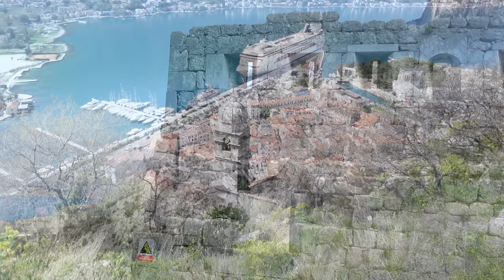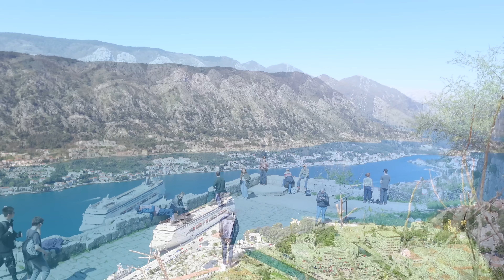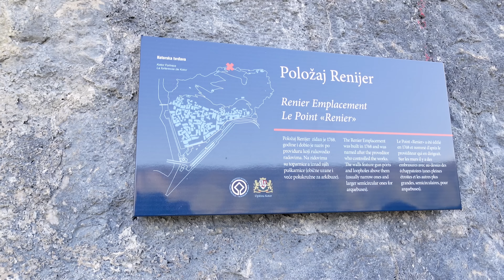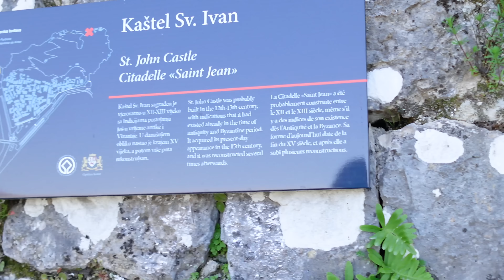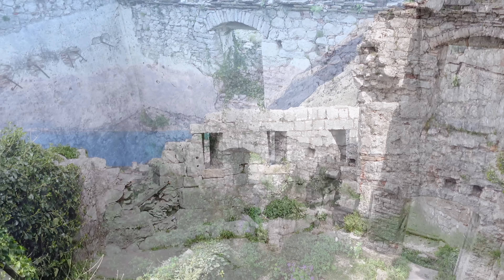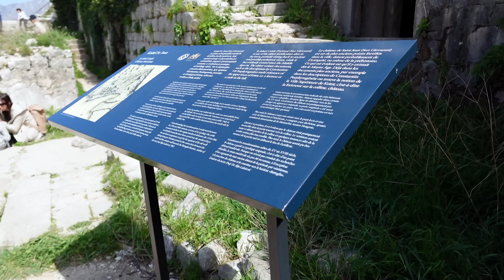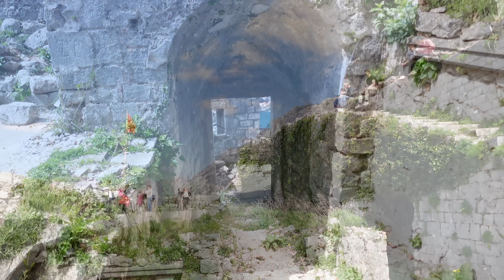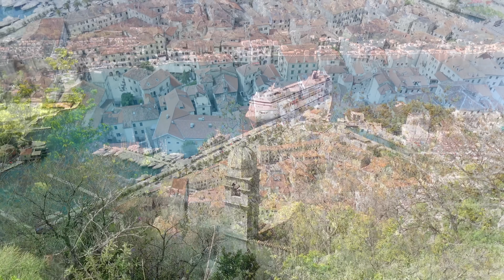St John Fortress Hike in Kotor Montenegro | Best Places To Visit in Summer 2023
Number 1 thing to do in Kotor, Montenegro! Wow! It is truly an incredible experience to witness the beauty of Kotor Bay from St. Johns Fortress. Climbing is really challenging, so join me in this travel video, as we watch the natural beauty of Montenegro. My name is Nathaniel, I am a Filipino vlogger, and traveling is my passion.

Follow me for more travel videos!